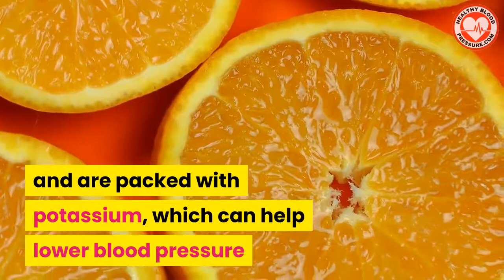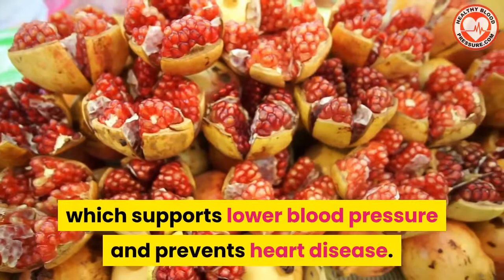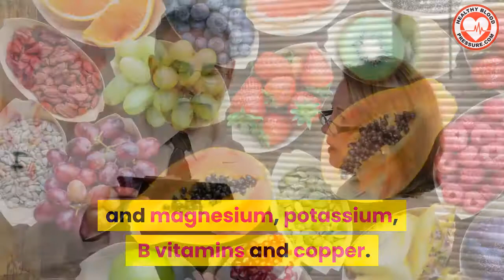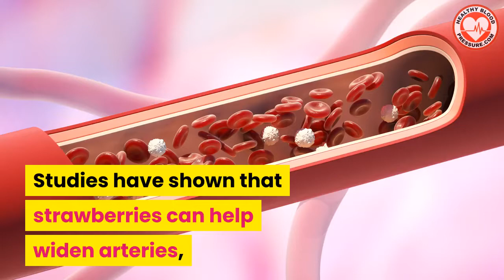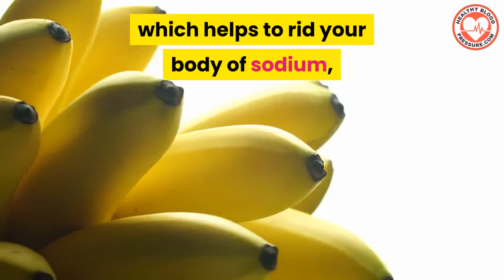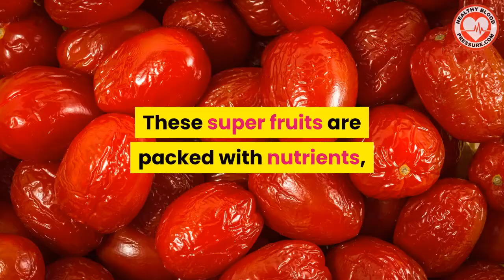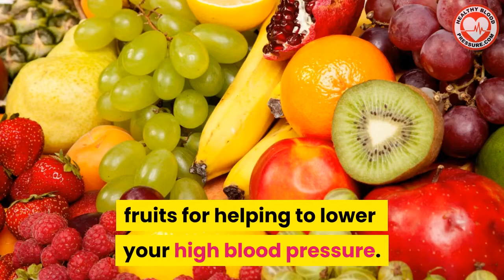18 Super FRUITS That Can Lower Your Blood Pressure and Help Prevent Heart Disease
Did you know that certain fruits can help to lower your high blood pressure and prevent heart disease. In this video, I reveal what I consider to be 18 super fruits that are packed with chemicals that help to lower high blood pressure. Make a shopping list while you watch this video!